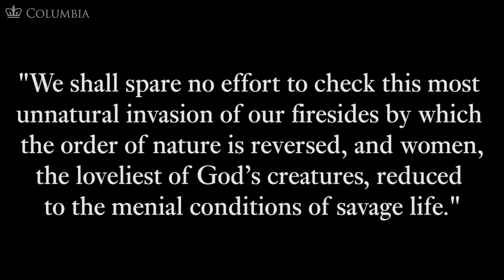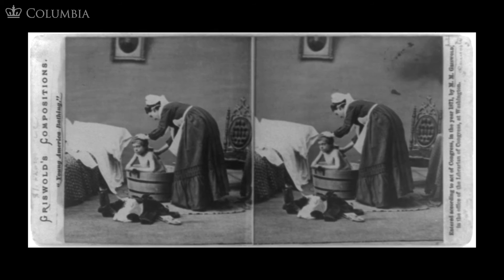MOOC WHAW1.1x | 6.6.1 The Emergence of the Family Wage | Paid Work & Moral Virtue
MOOC WHAW1.1x | Women Have Always Worked: The U.S. Experience 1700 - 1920 ColumbiaX | Alice Kessler-Harris As we see American women coming into positions of unprecedented economic and political power, we start to wonder: why now? The Women Have Always Worked MOOC, offered in two parts, explores the history of women in America and introduces students to historians’ work to uncover the place of women and gender in America’s past. Part One of the course traces an arc from the Colonial Period through the passage of the 19th Amendment to the Constitution, which formally established women’s right to vote. Participants will learn how women negotiated for the home and workplace and how they overcame the tension between the two to produce a more equal and more democratic society. They will also learn how race, religion, and class are embedded in ideas about gender. This course tells the story of overall achievement and growth for women, but also discusses expanding democracy, social justice and new definitions of liberty and equality. The Women Have Always Worked course is the first full-length MOOC on the history of women in America. The New-York Historical Society is a co-producer of the Women Have Always Worked MOOC. Image Sources